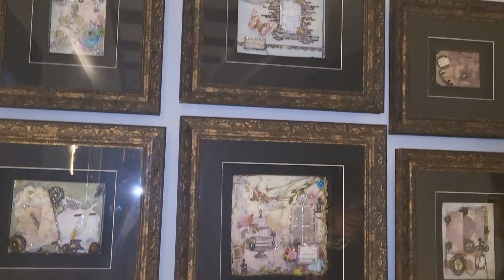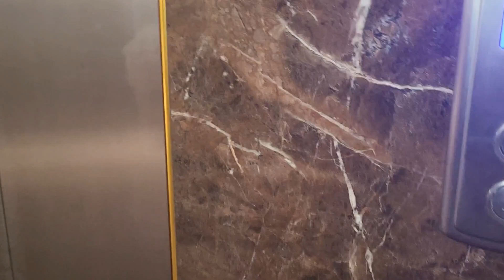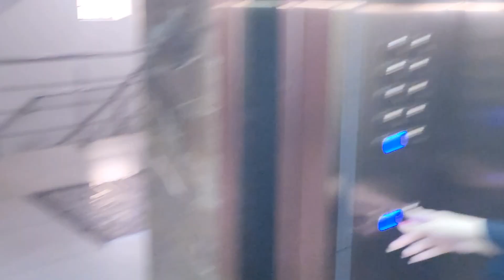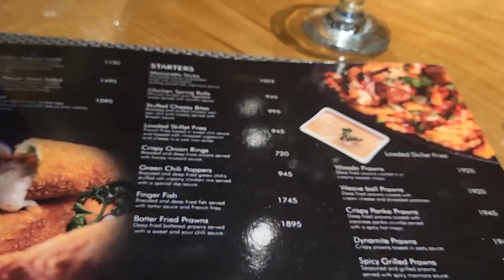Homemade art & craft decoration vlog | Coins sy mirror frame | mosam is owseum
craft ideas
art and craft
home decoration
art and craft jute work
home decoration ideas
home decor
craft
diy home decor
home decorating ideas handmade,home decor ideas
home decoration ideas and wall hanging paper craft
decoration ideas
jute craft
hand craft work at home
jute craft projects
home decorating ideas handmade easy
decorating